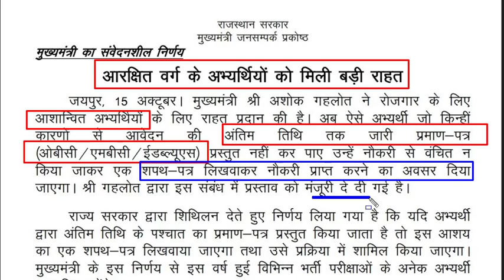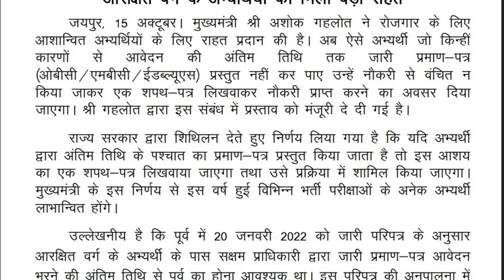CM अशोक गहलोत का बड़ा फैसला.. | बड़ी घोषणा..| बेरोजगारों को बड़ी राहत...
CM अशोक गहलोत का बड़ा फैसला.. | बड़ी घोषणा..| बेरोजगारों को बड़ी राहत...| RPSC REET RSMSSB || OBC / EWS पुराने प्रमाण पत्रों को मान्यता बड़ी खबर मुख्यमंत्री ने जारी किए आदेश//बेरोजगार युवाओं के संघर्ष का नतीजा सामने आने लगा।सरकार ने दी OBC, EWS, MBC अभ्यर्थियों को राहत।आवेदन की अंतिम तिथि तक प्रमाण पत्र नहीं तो शपथ पत्र लेकर नौकरी प्राप्त करने का दिया जाएगा अवसर।shardaclassessikar

psc 1st grade latest news today/
2nd grade form reopen/
reet 2022 result/
1st grade exam date latest news/
2nd grade exam date 2022/
panchayati raj ldc 2013/
reet normalization/
rpsc first grade latest news/
CM Ashok Gehlot Live ..
reet 2022 subject wise post/
1st grade exam date 2022 today news/
reet normalisation/
rpsc 1st grade exam date/
1st grade exam date 2022 today/
3rd grade subject wise post/
reet result subject wise/
reet subject wise pass/
1st grade form reopen/
1st grade form reopen latest news/
first grade form reopen news/
1st grade exam date/
1st grade exam date 2022/
first grade form reopen/
first grade latest news today/
reet 2022/
rpsc 1st grade form reopen news/
rpsc 1st grade latest news today/
rpsc first grade news/
Rpsc 2nd grade exam date postpone|
1st grade form reopen 2022|
rpsc School lecturer exam postpone|
reet news todayl Reet 2022 New update Today|Reet
reet exam_latestnews